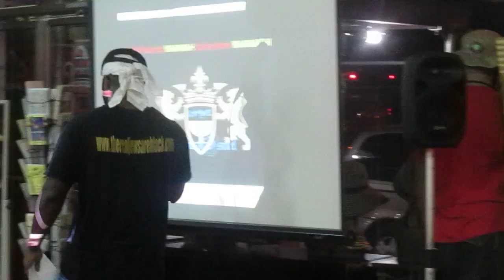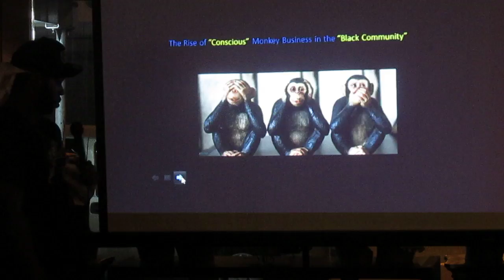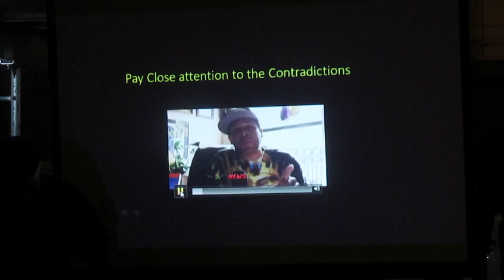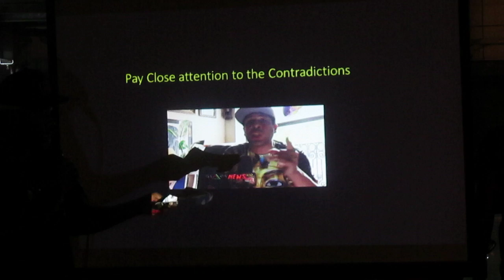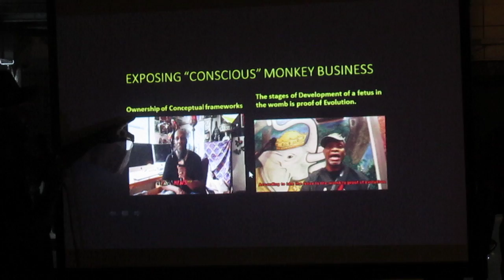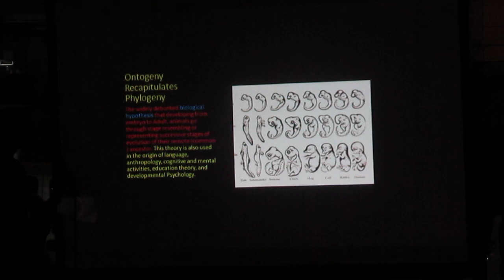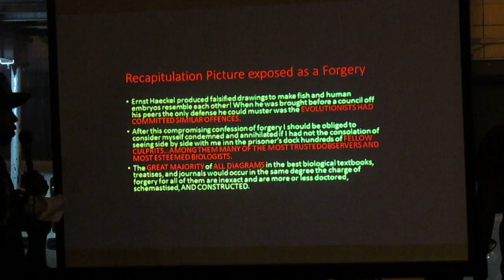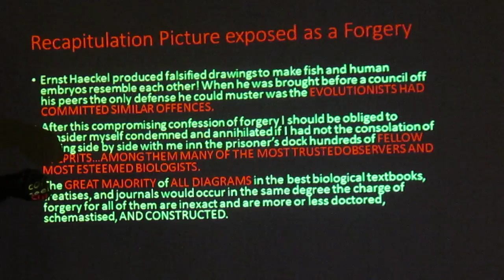Hebrew Israelites Priest Danyaahla/Zion Lexx/Elder Gabar/Brother Hashar/Captain Tazaryach part2